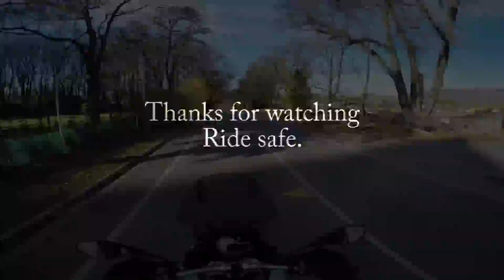Fun times on the bike around the Lake.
A fun trip down the side of lake Wanaka. Really funny, i laughed so hard at one point i thought i was going to fall off.

Lots for us to catch up on.